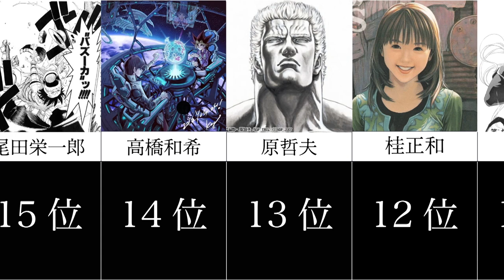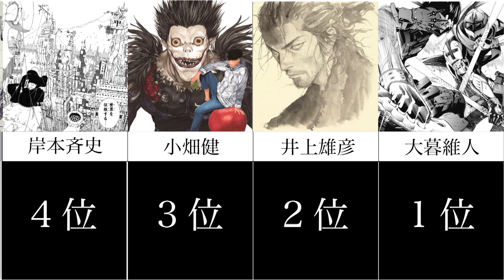画力が高い漫画家ランキング [比較動画]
あくまで個人審査です！